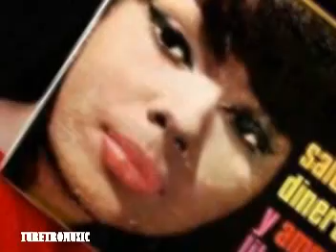MAS DE 10 MINUTOS CON - (LILA MORILLO )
10 MINUTOS CON   tus artistas preferidos - lila morillo de venezuela
Lila Rosa Morillo Bosa (Maracaibo, 14 de agosto de 1940), cantante y actriz venezolana.

Lila nace en Maracaibo, Estado Zulia, y se traslada de niña a Caracas para probar suerte en el mundo de la canción. Siendo ya una estrella nacional, conoce a José Luis Rodríguez "El Puma",  ella y  el    se casan Lila pone todo el empeño para aupar la  carrera  de  su esposo  . En 1964 debuta como actriz en el telefilme "Isla de Sal". A finales de los años sesenta, junto con su  esposo José Luis Rodríguez realizan un comercial del detergente "ACE" que los popularizan como pareja televisiva venezolana. En 1968, Lila consigue su segundo papel en una telenovela, "El Reportero", a la que siguen "Pablo y Alicia", "La Doňa" (su primer protagónico como Dominga). A finales de los años setente y durante toda la década de los 80 ella y su esposo aparecen en múltiples portadas de revistas a lo largo de toda América Latina, primero como matrimonio modélico y luego tras su sonado divorcio. De este matrimonio han nacido dos hijas, hoy también cantantes y actrices, Liliana y Lilibeth Morillo. En 2001, Morillo regresa a la actuación en la telenovela venezolana "Viva la Pepa", último trabajo realizado como actriz. En la última década ha participado como jurado en el concurso "Camino a la Fama".

Entre sus éxitos musicales más conodidos figuran títulos como "El Cocotero", "El Moñongo" o "La Jaula de Oro".
les ofrecemos cuatro temas musicales - tronco seco - fuego lento - el cocotero - propiedad privada
EXITOS QUE SIGUEN SONANDO EN EL 2010 - LILA MORILLO - RECONOCIMIENTO -VIDEO REALIZADO POR ANGELO C